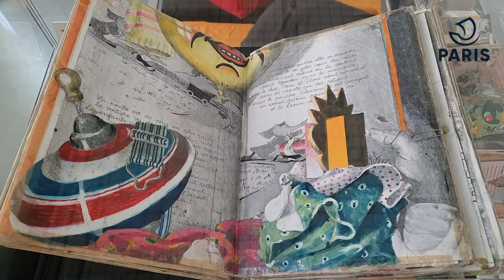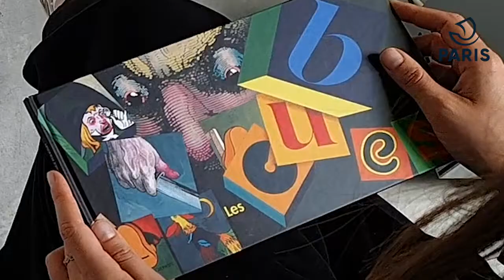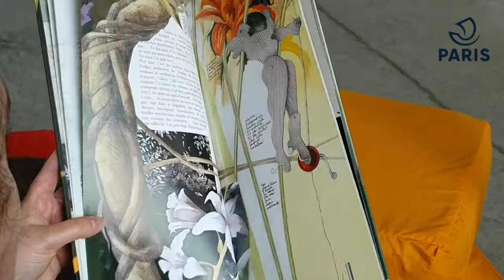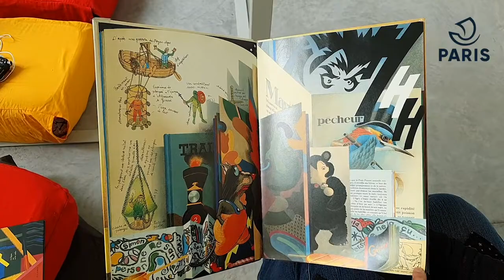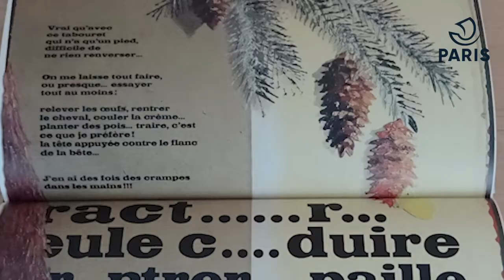Exposition : Béatrice Poncelet, petite voleuse de mémoires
Jusqu'au 13 septembre, la médiathèque Françoise Sagan (Paris 10e) consacre une exposition au travail passionnant de l'artiste suisse Béatrice Poncelet, auteure d'une vingtaine d'albums pour la jeunesse.